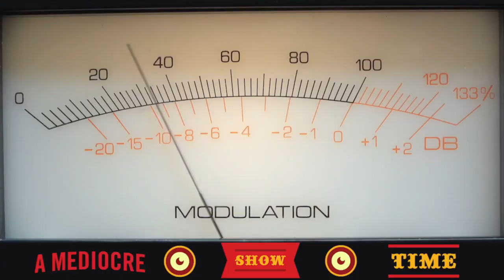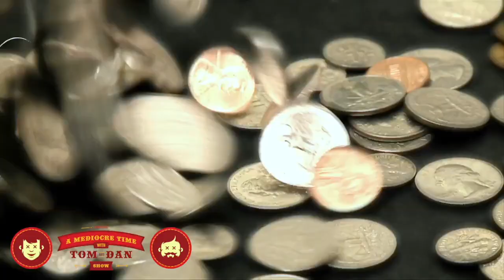657 - Slap Her Dad Around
I’m off to get my hairs cut but shout out to the entire team for being so awesome and for the outstanding week of podcasting. And yes, I’m serious! Hahaha… Have a fantastic weekend and make sure to check TomandDan.com for the new hoodies that we only ordered a handful of. (Idiots!)

On this week’s show:

* Tom's Superbowl party invite
* Halftime show
* Limp Bizkit's new album
* Oviedo Dick Monster
* Straws
* Booger Sugar Valentines cards
* Russia vs Ukraine update
* Tiny piss locks/Doping at the Olympics
* Trump flushing documents
* Billie Eilish/Kanye beef
* Bomb threats
* Slap her dad around- Sublime lyrics gone wrong
* Can't do percentages
* Tom likes it soggy

d